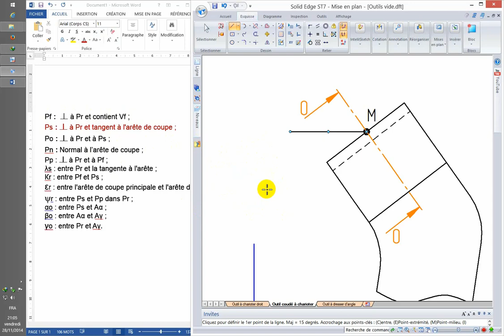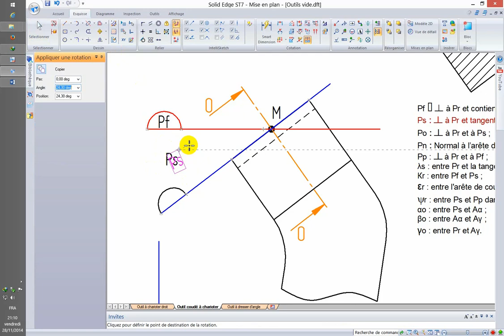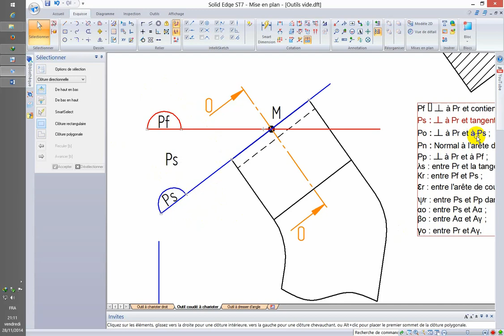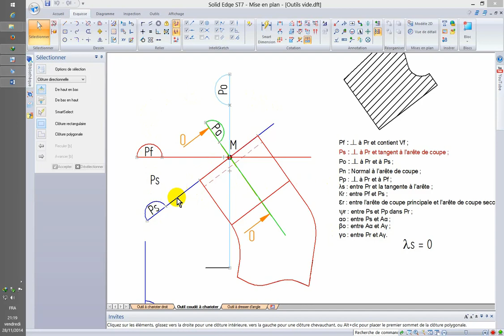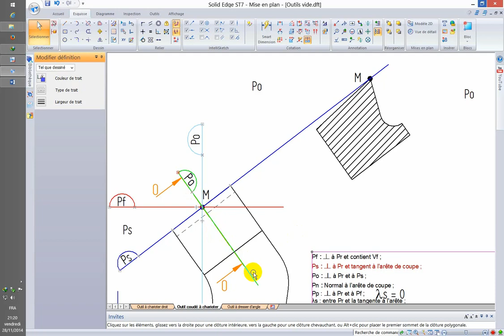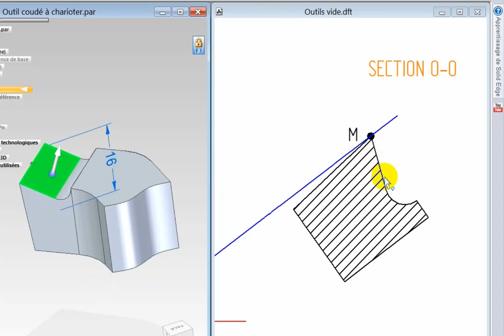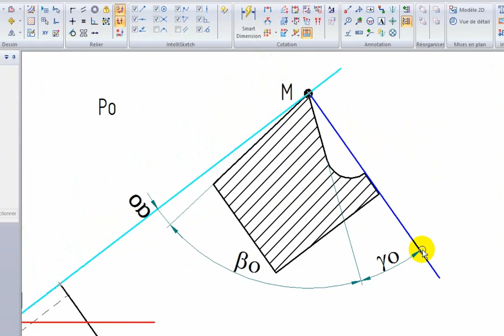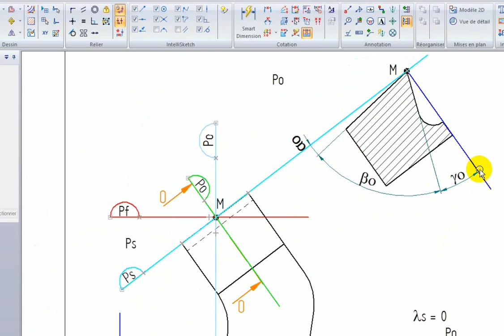Géométrie de l'outil : Plans Outil coudé à charioter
Géométrie de l'outil : Outil à charioter coudé : Plans et angles de l'outil.